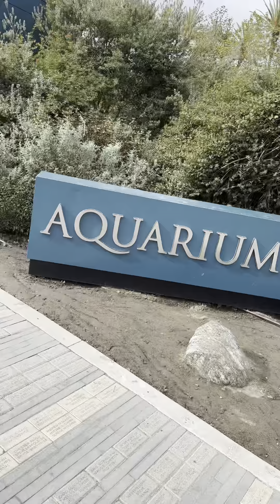Odin visits the Aquarium of the Pacific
Odin visits the Aquarium of the Pacific in Long Beach, CA